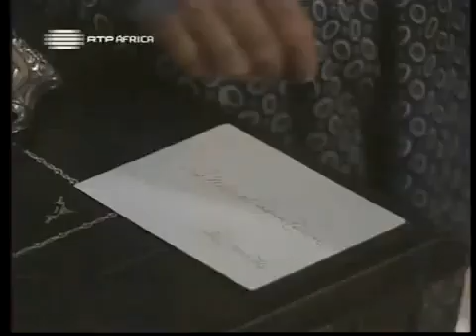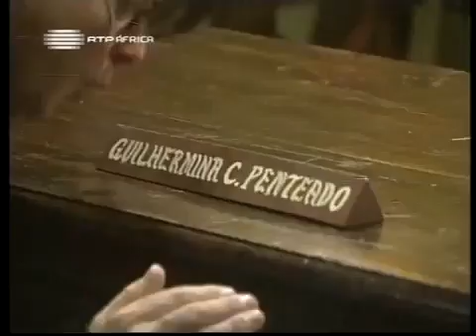Os Ossos do Barão - Capítulo 77